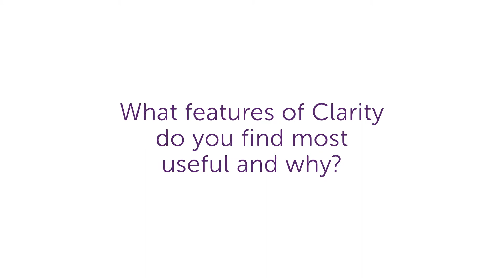Clarity Software | Powerful Project Reporting Functionality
Clarity Software market leading integrated modular Management Information System (MIS) for signage, large format, wide format, print, digital, engineering and packaging industries.

Voodoo DesignWorks use Clarity Software's powerful reporting functionality to improve visibility across their business. Invoices can be created automatically at the click of a button using over 200 different reporting templates which can also be customised. Clarity integrates seamlessly with leading accountancy packages such as Sage 50, Sage 200, QuickBooks, Xero and Pastel.